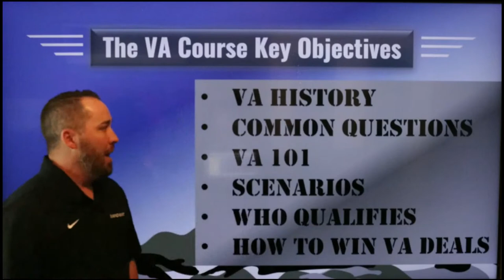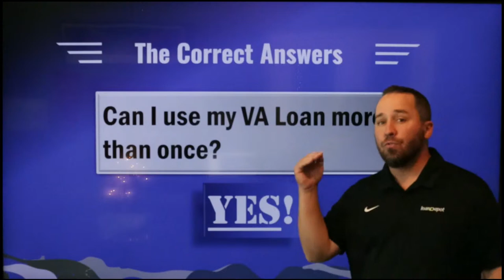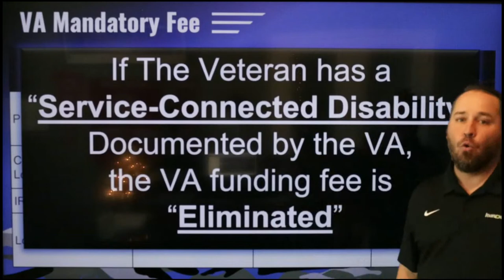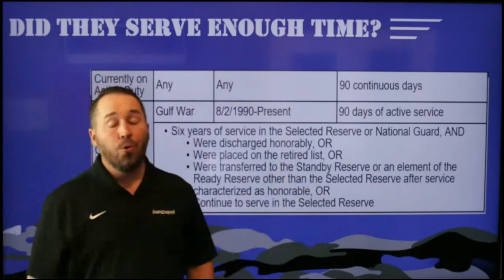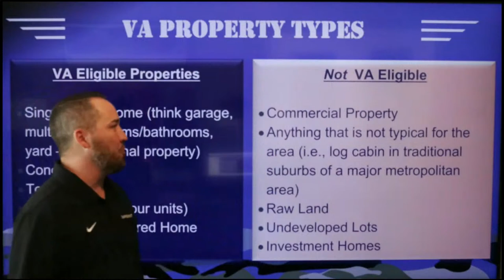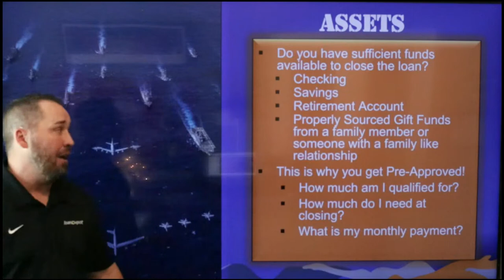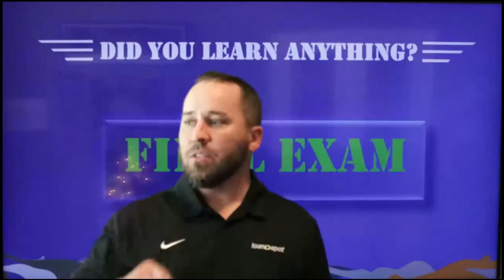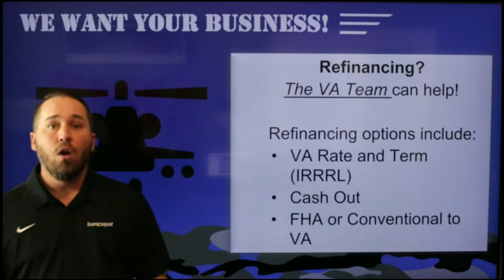The VA Mortgage Masterclass Live Stream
In this live event, you will learn the ins and outs of the VA Home Loan benefit.  Taught by an Army Veteran, and 20 year real estate professional.